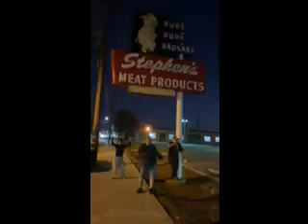The4UNT wants to see your entire team dance with San Jose's Dancing Pig! Make it a Boomerang.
The 4UNT is the ultimate community scavenger hunt experience in San Jose, California. Join us for our annual event, an exciting 8-day adventure that brings together residents from all corners of the city. Explore hidden gems, solve puzzles, and embark on thrilling quests to uncover the secrets of San Jose.

Join us for the upcoming event from October 8th to November 5th and be part of an unforgettable experience that combines adventure, teamwork, and the thrill of discovery. Don't miss out on this year's The 4UNT scavenger hunt!